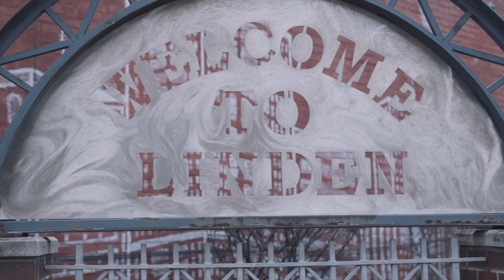Episode 1: "Create"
The Barstool episode 1

"Create" - Psalm 45:1

Song: "Gotta Make It"

from album The Love Don't Last Long